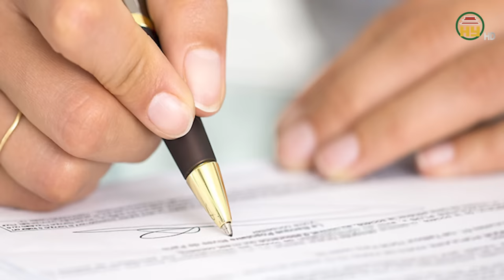Nóng: Bắt khẩn cấp ông Nguyễn Bảo Sinh Phó Chủ tịch UBND TP Long Xuyên tỉnh An Giang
Tin tức 24h mới nhất | Nóng: Bắt khẩn cấp ông Nguyễn Bảo Sinh Phó Chủ tịch UBND TP Long Xuyên tỉnh An Giang
Liên quan đến vụ án hình sự "Vi phạm quy định về bồi thường, hỗ trợ, tái định cư khi Nhà nước thu hồi đất" xảy ra tại Trung tâm Phát triển quỹ đất thành phố Long Xuyên, ngày 12/4, tin từ Cơ quan Cảnh sát điều tra Công an tỉnh An Giang cho biết đã tống đạt quyết định khởi tố bị can, bắt tạm giam đối với Nguyễn Bảo Sinh (sinh năm 1976), Phó Chủ tịch UBND thành phố Long Xuyên, An Giang. Các quyết định trên đã được Viện Kiểm sát cùng cấp phê chuẩn.
Địa chỉ: 164 Nguyễn Văn Linh, thành phố Hưng Yên, tỉnh Hưng Yên
Tiktok: Truyền hình Hưng Yên
Facebook: Đài Phát thanh và Truyền hình Hưng Yên
Zalo: Đài PTTH Hưng Yên